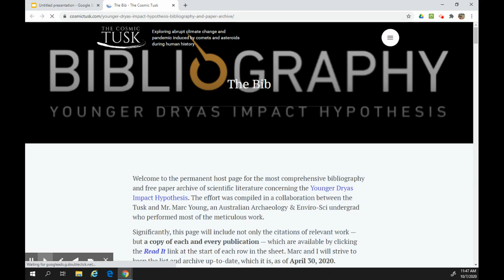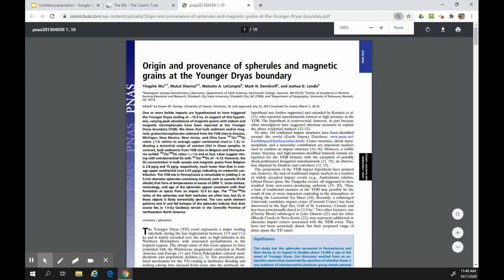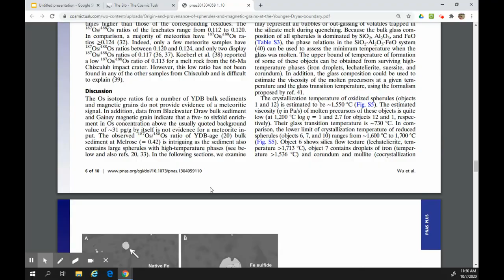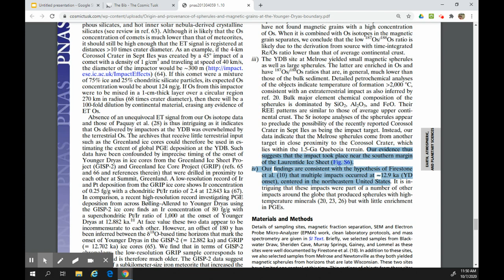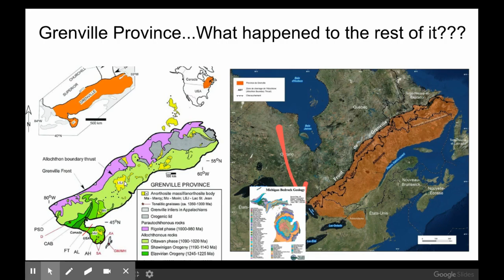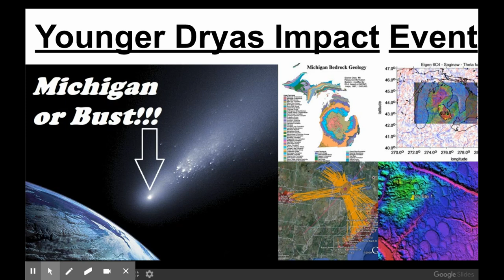Michigan or Bust!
Younger Dryas Impact, The Michigan Basin, Carolina Bays...it all here!